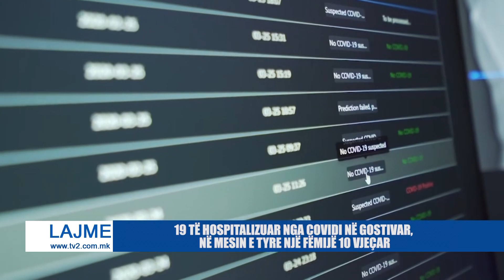19 TË HOSPITALIZUAR NGA COVIDI NË GOSTIVAR, NË MESIN E TYRE NJË FËMIJË 10 VJEÇAR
19 TË HOSPITALIZUAR NGA COVIDI NË GOSTIVAR, NË MESIN E TYRE NJË FËMIJË 10 VJEÇAR